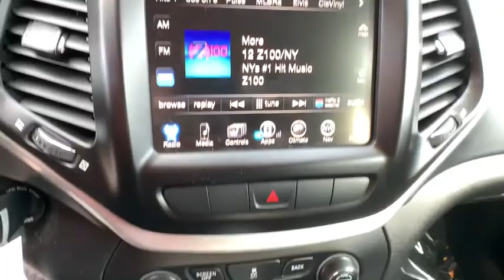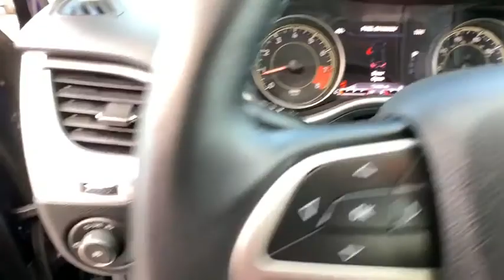2014 Jeep Cherokee Reno, Carson City, Northern Nevada, Sacramento, Elko, NV EW159199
Used 2014 Jeep Cherokee available in Reno, Nevada at Lithia Chrysler Jeep of Reno. Servicing the Carson City, Northern Nevada, Sacramento, Elko, NV area.
2014 Jeep Cherokee 4WD 4dr Trailhawk - Stock#: EW159199 - VIN#: 1C4PJMBS0EW159199

CARFAX 1-Owner. Trailhawk trim. Heated Seats Nav System SINGLE DISC REMOTE CD PLAYER 4x4 Aluminum Wheels RADIO: UCONNECT 8.4AN AM/FM/BT/ACCESS... LEATHER INTERIOR GROUP COLD WEATHER GROUP ENGINE: 3.2L V6 24V VVT. READ MORE! KEY FEATURES INCLUDE: 4x4 Aluminum Wheels Rear Spoiler Keyless Entry Privacy Glass Child Safety Locks Steering Wheel Controls. OPTION PACKAGES: ENGINE: 3.2L V6 24V VVT Pentastar 3.25 Axle Ratio Dual Bright Exhaust Tips 180 Amp Alternator Heavy Duty Engine Cooling LEATHER INTERIOR GROUP Heated Steering Wheel Power 8-Way Driver Seat Heated Front Seats Power 4-Way Driver Lumbar Adjust COLD WEATHER GROUP Exterior Mirrors w/Heating Element Windshield Wiper De-Icer Power Heated Mirrors Heated Front Seats Heated Steering Wheel Jeep Rack Off Road Accessory Kit RADIO: UCONNECT 8.4AN AM/FM/BT/ACCESS/NAV SIRIUSXM Traffic HD Radio Uconnect Access 8.4 Touch Screen Display Integrated Voice Command w/Bluetooth (Registration Required) GPS Navigation SiriusXM Travel Link GPS Antenna Input SINGLE DISC REMOTE CD PLAYER TRANSMISSION: 9-SPEED 948TE AUTOMATIC 2 SPEED PTU Jeep Active Drive II (STD). EXPERTS RAVE: As for looks Great Gas Mileage: 25 MPG Hwy. SHOP WITH CONFIDENCE: CARFAX 1-Owner WHO WE ARE: At Lithia Chrysler Jeep of Reno our first and foremost goal is to make your car-buying and ownership experience better than any other youve had near Carson City Auburn CA Sparks and beyond. And prepare to have your expectations exceeded. Price does not include $449 Dealer Doc fee taxes and license fees. Price contains all applicable dealer incentives and non-limited factory rebates. You may qualify for additional rebates; see dealer for details.